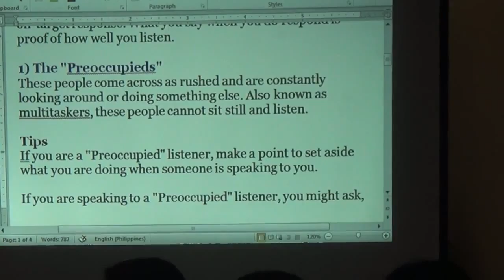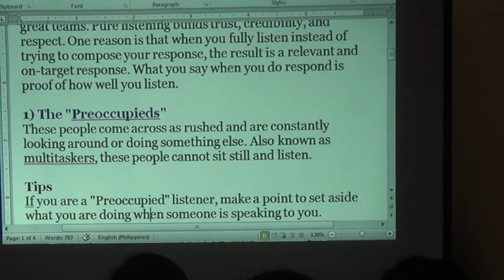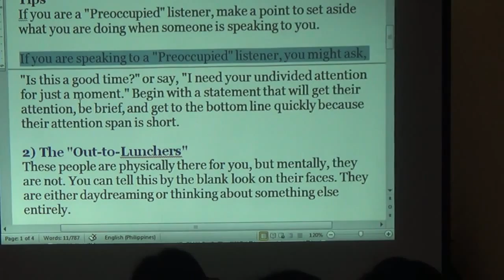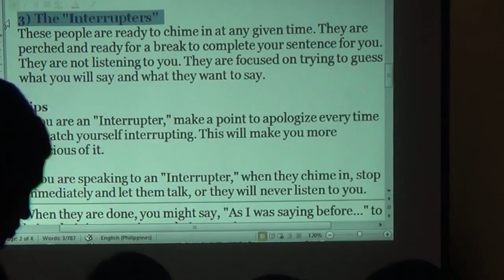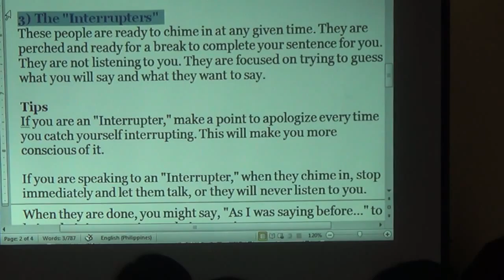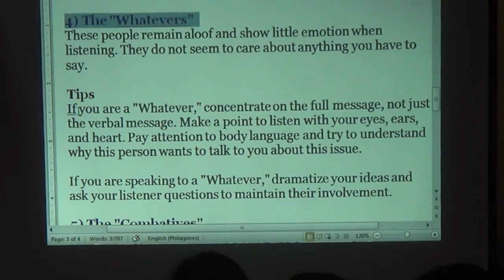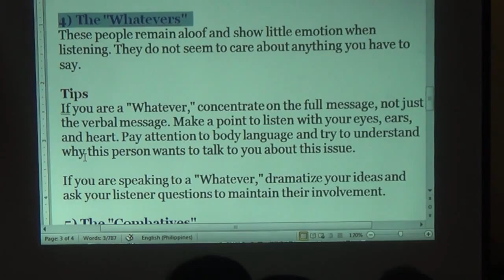02032015 Church of the poor 24